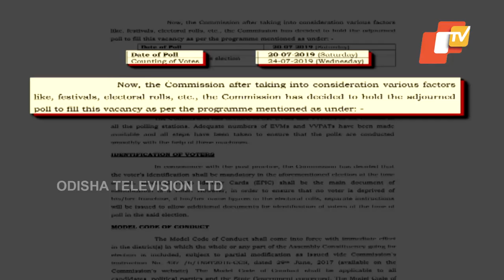Congress Attacks BJP, BJD Ahead Of Patkuta Polls